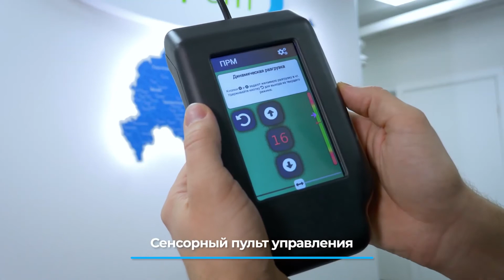Система для подъема и перемещения пациентов медицинская «ОРТОРЕНТ ПРМ-01-02»